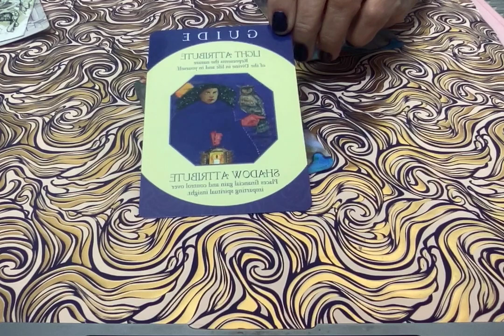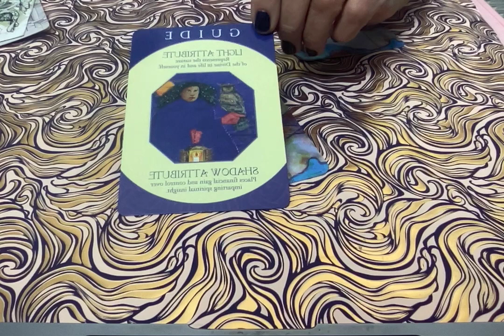Aries: The Mercury RX affects your career 12/23.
Kim Allen gives insight into what the last Mercury RX of 2023 will bring into your career situation. KimAllen.com